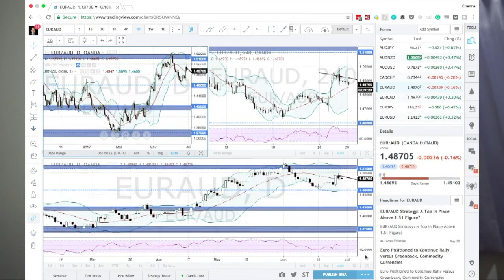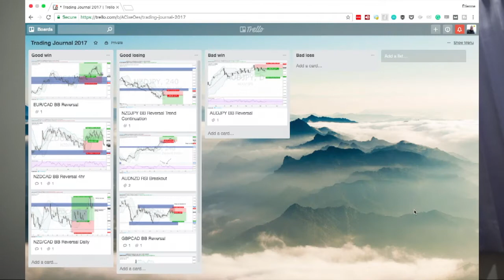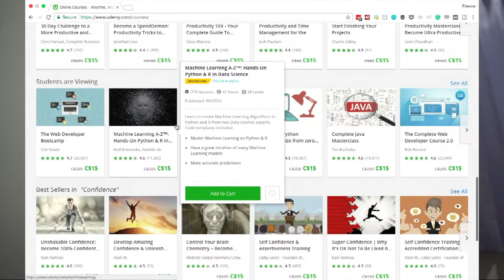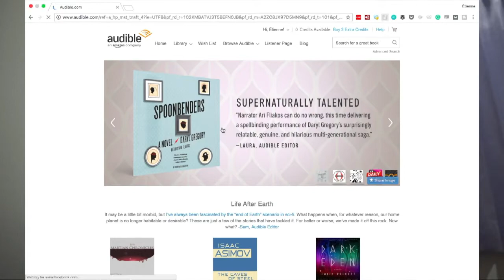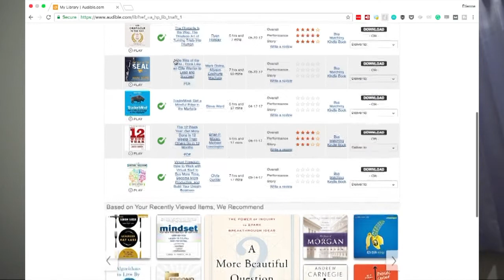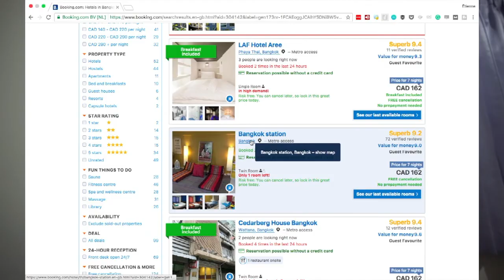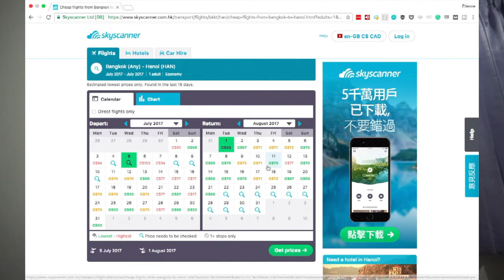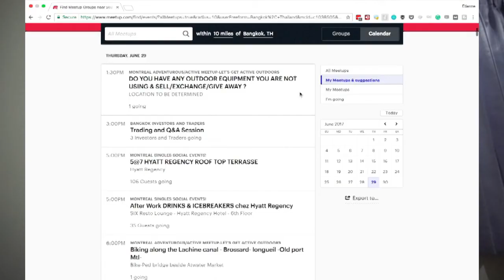Forex Trading While Traveling - The 8 Essential Resources I Use To Trade & Travel!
FREE: The Complete Price Action Strategy Checklist

In this video, I discuss my tips for trading Forex while traveling, specifically, the resources and tools I use as a Forex trader who travels to make trading and traveling easier.

1. Currency Trading
2. Self-Development
3. Traveling
4. Meeting people

For a lot of article and tips that will help you develop Forex trading skills for more freedom

Sony a5000
Joby GorillaPod